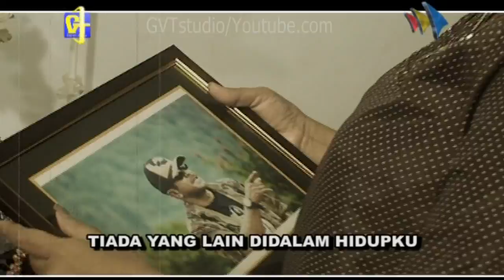MUTIARA HIDUPKU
gvt production & layar nusantara picture